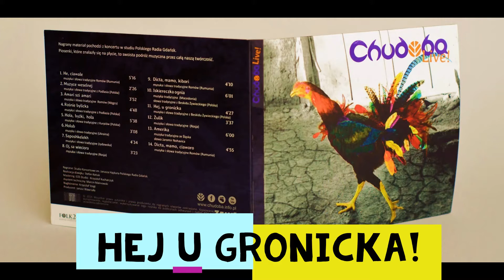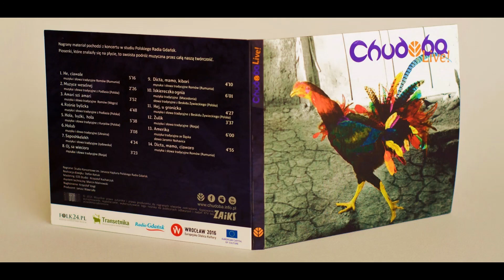Chudoba - Hej u gronicka!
Nagranie z ostatniej płyty:  CHUDOBA LIVE.

Nagrań dokonano w studiu koncertowym Polskiego Radia Gdańsk.

Chudoba wystąpiła w składzie:
Katarzyna Ryszewska - wokal
Sylwia Świsłocka - Karwot - wokal
Małgorzata Otrocka - skrzypce
Robert Ruszczak - akordeon
Jacek Ryszewski - gitara, wokal
Janusz Yano Wawrzała - instr. perkusyjne, wokal
Mirosław Mały - kontrabas, wokal
gościnnie:
Krzysztof Łabaz - gitara basowa

Grupa powstała w 1993 roku z inicjatywy grupy studentów Uniwersytetu Wrocławskiego, zafascynowanych muzyką folkową. Od początku istnienia grupa brała udział w wielu festiwalach i wydarzeniach kulturalnych, zdobywając nagrody i wyróżnienia. Poza Polską Chudoba koncertowała w Austrii, Belgii, Czechach, Niemczech, Norwegii, USA, we Włoszech i na Węgrzech. Występowała m.in. w TVP i TV Polonia, austriackiej telewizji 3SAT, Polskim Radio i belgijskim Radio 1.

W 1998 roku zespół zdobył Grand Prix pierwszej polskiej edycji Konkursu Muzyki Folkowej „Nowa Tradycja” zorganizowanego przez Polskie Radio w ramach współpracy z Europejską Unią Radiową. Rok później Chudoba reprezentowała Polskę na The New Tradition EBU Folk Festival w Dranouter (Belgia). W roku 2000 jako jedyny

polski wykonawca wystąpiła na prestiżowych targach muzycznych The Worldwide Music Expo WOMEX w Berlinie. W 2006 roku Chudoba udanie reprezentuje Polskę, od strony muzycznej na Mistrzostwach Świata w Piłce Nożnej, będąc jedną z gwiazd na Etno Cup Day w Hanowerze.

W latach 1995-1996 Chudoba nagrała dwie kasety – „Graj muzyka” i „Nasza polka” (FolkTime). Wybór z tego materiału złożył się na płytę CD „Nasza muzyka”, wydaną w roku 1999 przez Pomaton EMI (nominacja do Folkowego Fonogramu Roku 1999). W Niemczech płytę „Chudoba – Polkas, Lullabies & Wedding Songs” wydała wytwórnia WeltWunder (2000). Muzyka zespołu znalazła się również na kilku innych wydawnictwach w Polsce, Niemczech i Austrii. W 2003r nowa płyta zespołu CD „Już się rozziedniewa”. Rok 2005 to wspólny projekt z Bente Kahan i płyta „Bente Kahan presents: Sing With Us In Yiddish”. Pomiędzy 2005 i 2011 rokiem grupa zagrała wiele koncertów w kraju i za granicą. W 2014 roku grupa wydała płytę LIVE.

Produkcja: Polskie Radio Gdańsk, Europejska Stolica Kultury Wrocław 2016, Janusz Yano Wawrzała